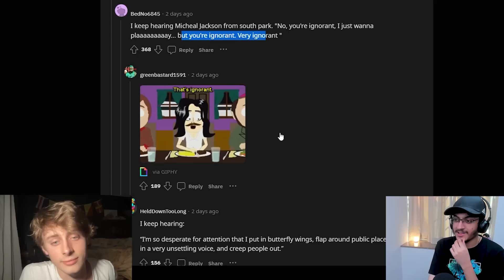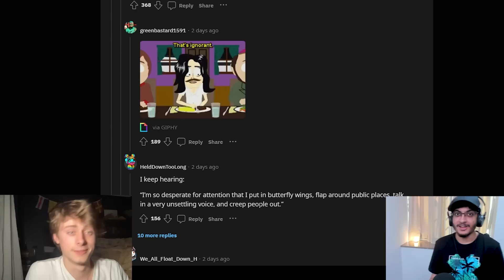Man Thinks He's A Butterfly..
bruh